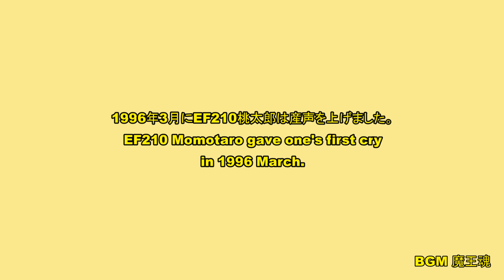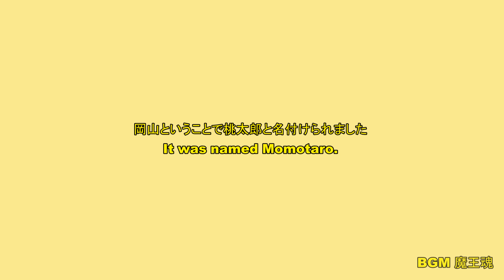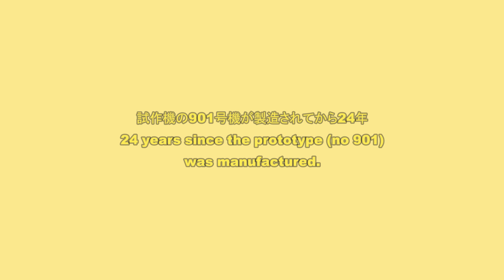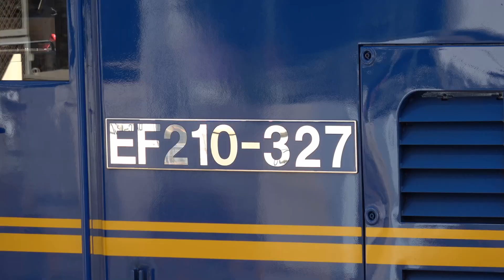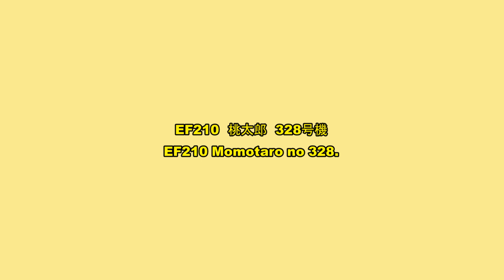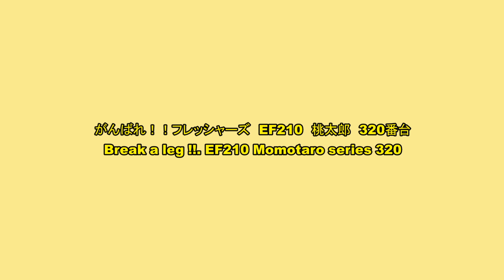新型電気機関車EF210 320番台 新入社員桃太郎頑張る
EF210桃太郎の最新機種320番台の特集です。EF210桃太郎901号機（試作機）と1号機も登場いたします。
人気機関車である桃太郎が頑張っている姿をご堪能ください。